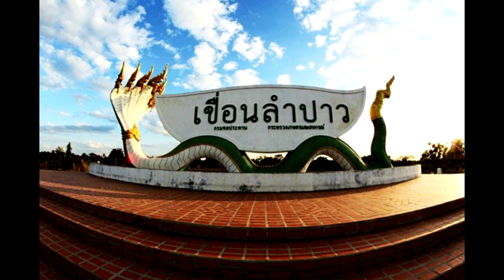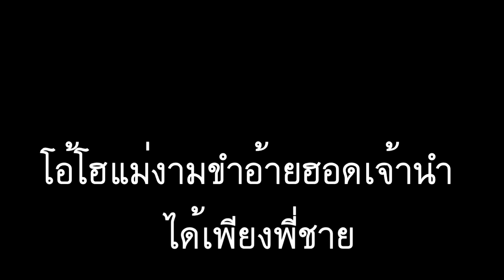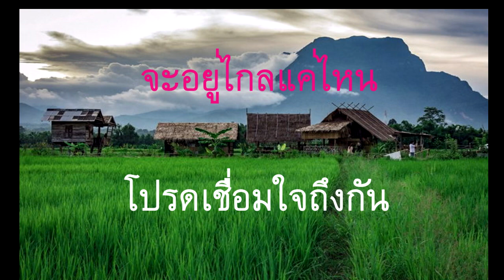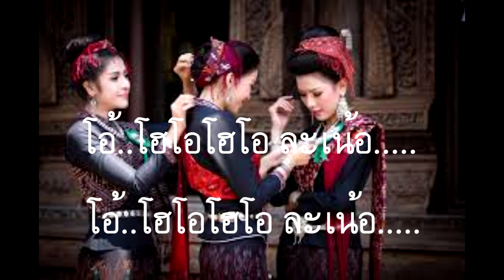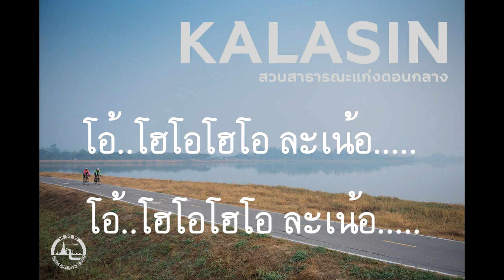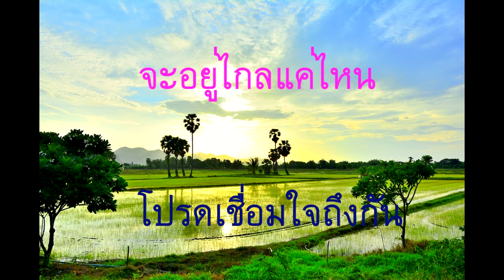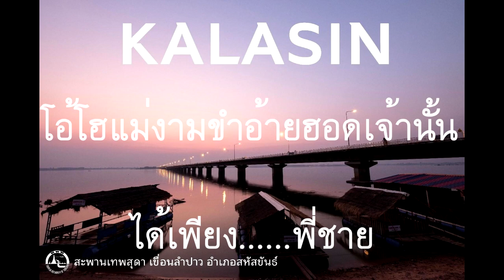เพลง พี่ชาย [ Demo ] by Phongsak Panta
เพลง. พี่ชาย.
(ได้รับแรงบันดาลใจจากสาวภูไทคนหนึ่ง.

   คำร้อง  ทำนอง พงษ์ศักดิ์ ปันต๊ะ

จากแดนกาฬสินธ์   น้องมาพลัดถิ่นที่ไกลแสนไกล
บ้านกะเหรี่ยงถิ่นไทย โอ้แม่ไฉไลจิตใจแสนงาม
มาจากแดนอีสาน ถิ่นเขื่อนลำปาว องค์หลวงพ่อ..ดำ
โอ้โฮแม่งามขำ... อ้ายฮอดเจ้านั้นได้เพียงพี่...ชาย
* โอ้โฮโอ...โฮโอ...ละเน้อ

**  ฉันยังคงห่วงใย  และรักเธอเพียง พี่...ชาย
ฉันยังคงจดจำเรื่องราวเหล่านั้นช่างแสนงดงาม
จะอยู่ไกลแค่ไหน โปรดเชื่อมใจถึงกัน
ขอเพียงความผูกพันธ์จดจำเธอนั้นไว้ในหัว. ใจ.

*** พี่ยังคงห่วงใย   และรักเธอตลอดไป
  ฉันยังคงจดจำจิตใจเธอนั้นช่างแสนงดงาม
   จะอยู่ไกลแค่ไหน...โปรดส่งใจถึงกัน
โอ้โฮแม่งามขำ. อ้ายฮอดเจ้านำได้เพียงพี่. ชาย

อ้ายมีน้องคนเดียวบ่เคยข้องเกี่ยวไปแลสาวใด
กึดฮอดน้องยามใดเบิ่งรูปเจ้าไว้แนบกายพี่. ชาย